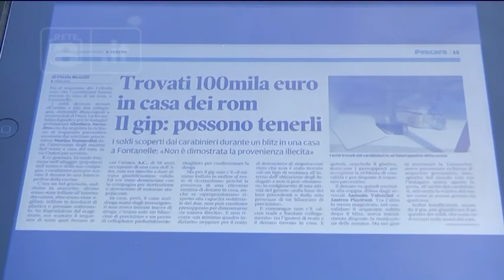Pescara - “Abusivi con pacchi di contanti in casa”